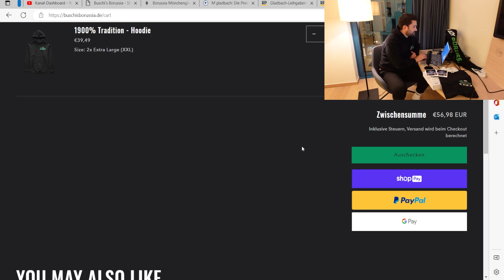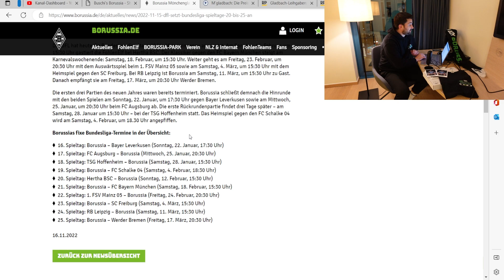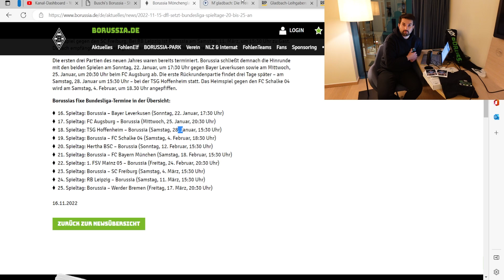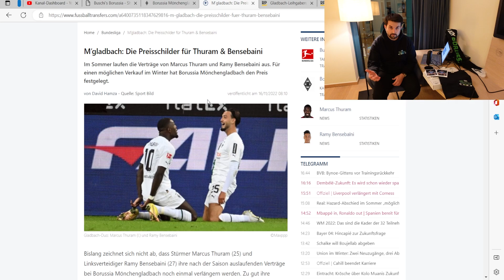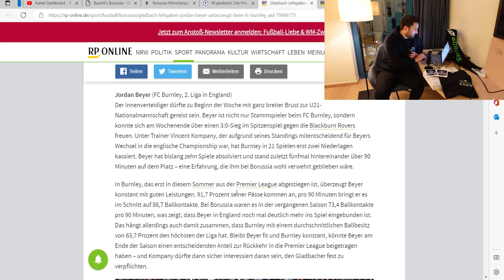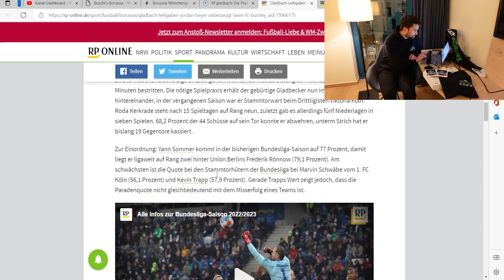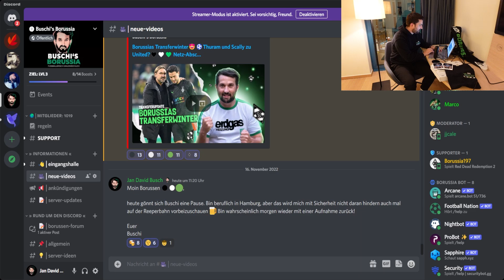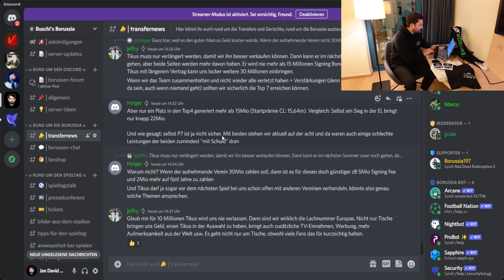Statement WM Qatar 🤑🤮 Shop-Neueröffnung 😍🖤🤍💚 Thuram & Bensebaini Ablöse!⚽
In der 80. Folge von Buschi's Borussia berichte ich über folgende Themen:
👉Intro - Shop Neueröffnung
👉Statement WM-Qatar
👉Terminierung der Bundesligaspiele
👉Ablöse für Bensebaini und Thuram fix
👉Was macht Jordan Beyer?
👉Zuschauerrekord von Borussia Mönchengladbach
👉Outro

Folge 80: "Statement WM Qatar 🤑🤮 Shop-Neueröffnung 😍🖤🤍💚 Thuram & Bensebaini Ablöse!⚽"

Photo-Credits: Imago

Impressum

Zelterstraße 6
10439 Berlin

Redaktionell verantwortlich
Jan David Busch
Zelterstraße 6
10439 Berlin